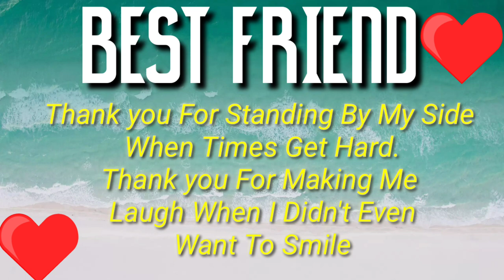A Small Trip With Friends 💙 Deeps Good day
A Small Trip With Friends 💙
FuFu 🤗 Deeps Good day

Ankita,Dhwrwmshri,Tiku,Purobi,Manab,Mintu,Rajib,Nipan r Logtt ...

Friends Forever 💙